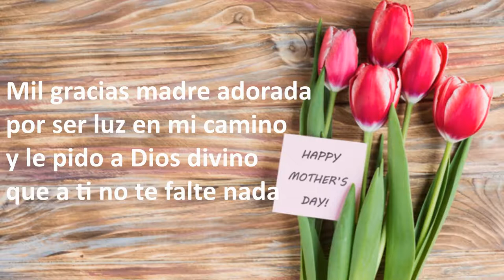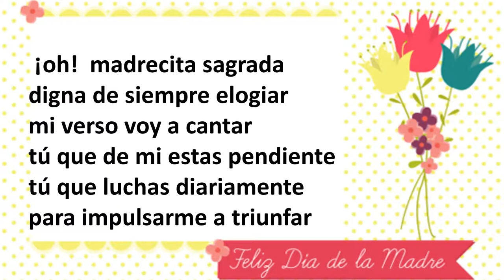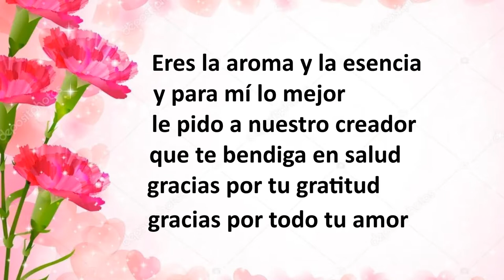José Vargas. El Poeta Coclesano. Marta Vergara .La Voz De Las Alturas.